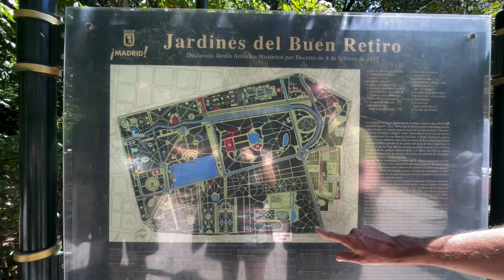Último dia em Madrid! - dia 3